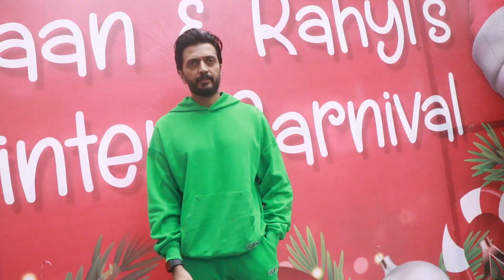జెనీలియా పిల్లల బర్త్ డే పార్టీ |Ritesh & Genelia Deshmukh With Their Sons Riaan & Rahyl birth Party